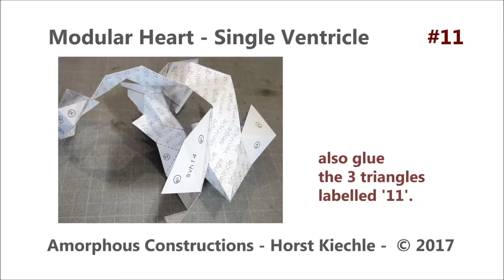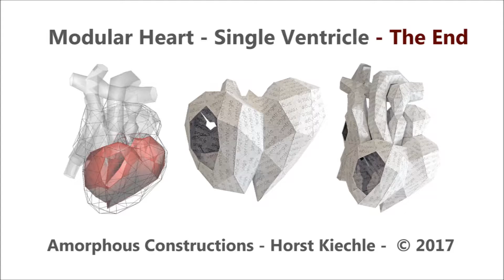Modular Heart - Single Ventricle - Step #11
This video clip shows step #11 for assembling the Single Ventricle element of the Modular Heart. The full set of instructions is at: